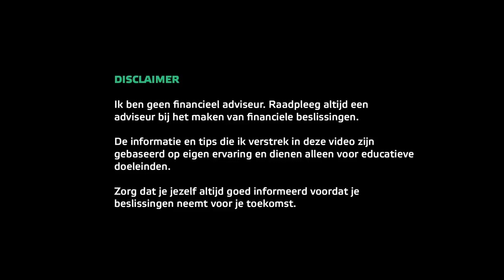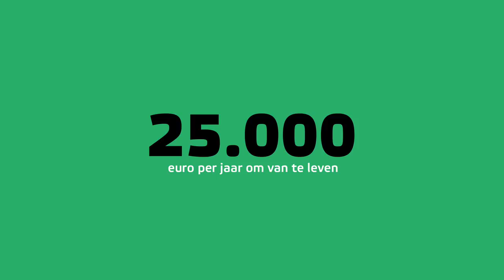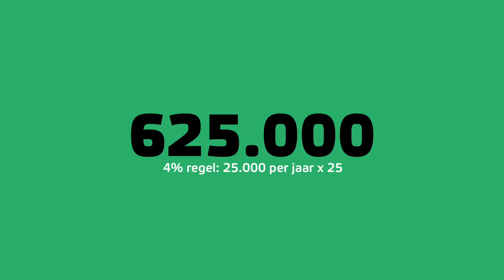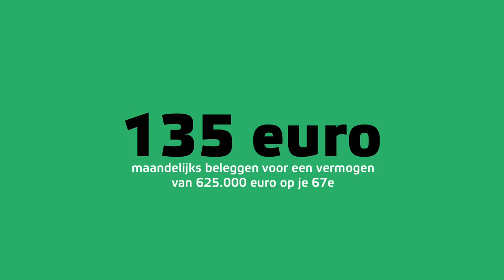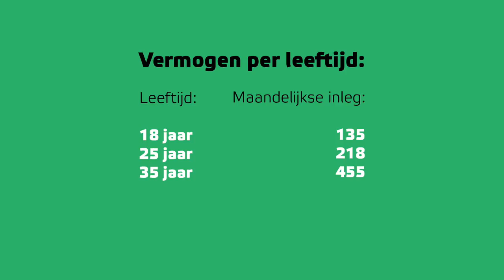Hoeveel vermogen per leeftijd? Op weg naar financieel onafhankelijk!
👇Kijk hieronder voor meer informatie en links👇

In het ideale geval begin je al direct op je 18e met maandelijks geld beleggen om een mooi vermogen op te bouwen tegen de tijd dat je met pensioen gaat op je 67e, zodat je een luxe leven kunt leiden. Of misschien kan je op die manier al een aantal jaren eerder ophouden met werken. Maar wat als je er pas op latere leeftijd achter komt dat dit de beste manier was geweest?

In deze video kijken we naar welk vermogen je op een bepaalde leeftijd moet hebben om alsnog op schema te liggen om dit eindvermogen te kunnen opbouwen. Daarnaast kijken we naar de maandelijkse inleg die je moet doen op het moment dat je nog geen vermogen hebt weten op te bouwen, maar dit wel van plan bent. Welke bedragen moet je dan per leeftijd maandelijks inleggen om alsnog dit doel te bereiken? Antwoorden op deze vragen krijg je in deze video!

Enkele gegevens die we in deze video gebruiken:
1. We streven naar een bedrag van 25.000 euro per jaar waarvan we kunnen leven op het eind.
2. Volgens de 4% regel komen we dan uit op een benodigd vermogen van 625.000 euro (4% = 25.000 / 100% = 625.000)
3. Jaarlijks rendement van 7% (gemiddelde historische rendement S&P500)